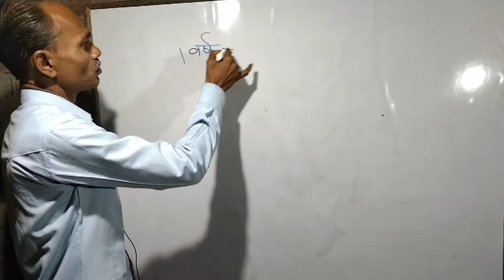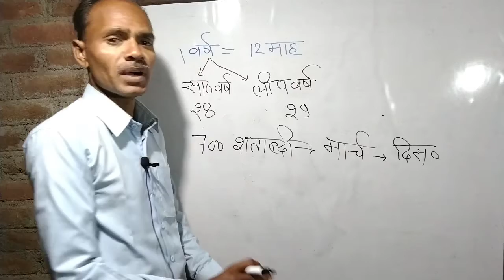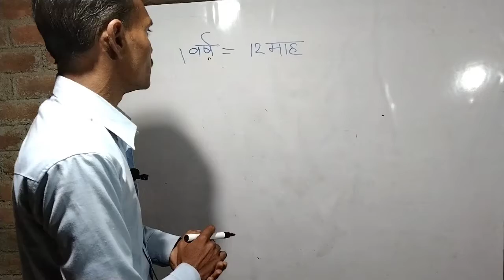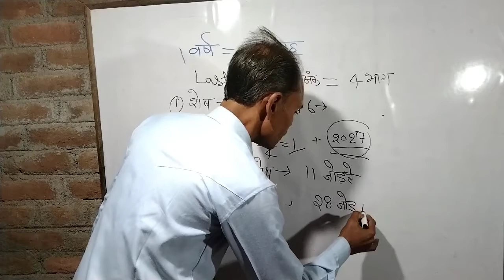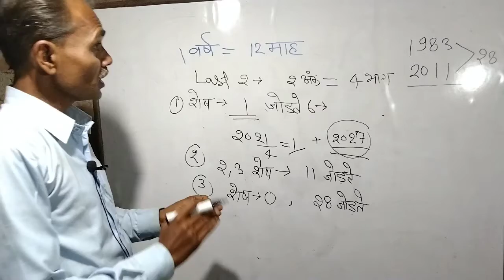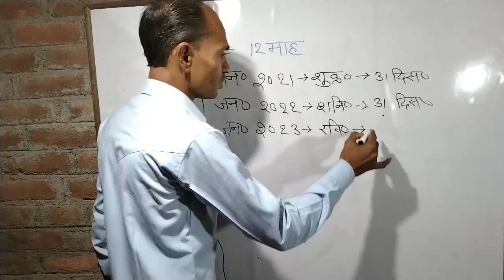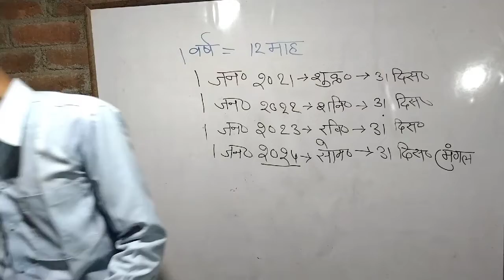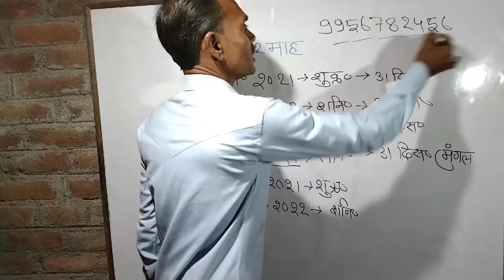Csat calendar part 1